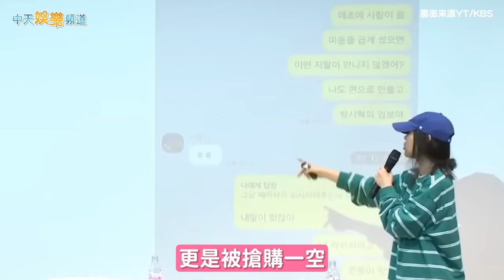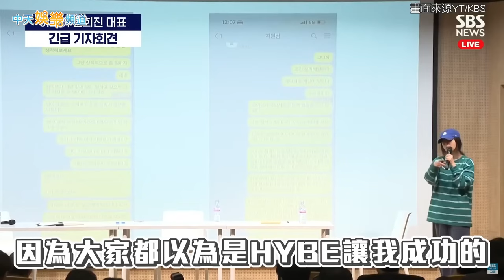【撩星聞】神模仿閔熙珍！《SNL Korea》女演員再現經典梗 全網驚呆：聲音怎麼做到的